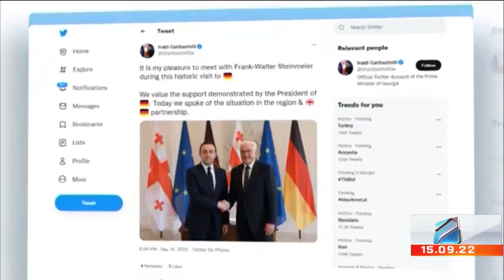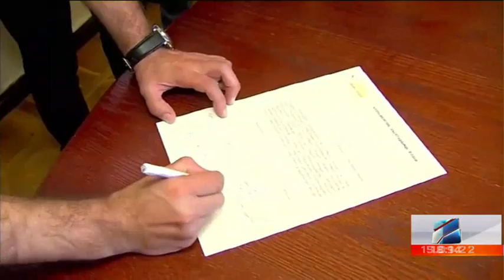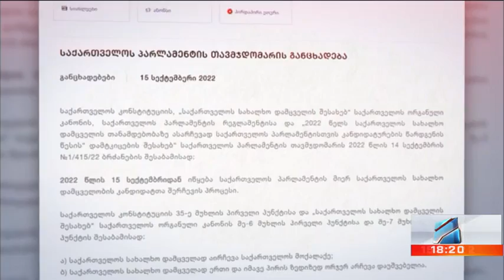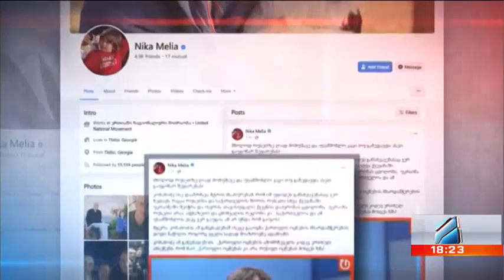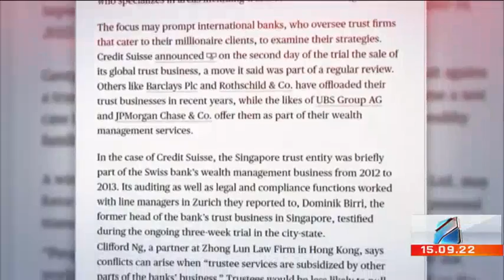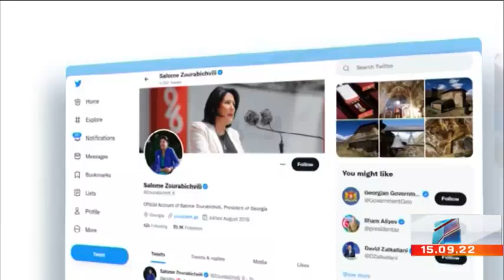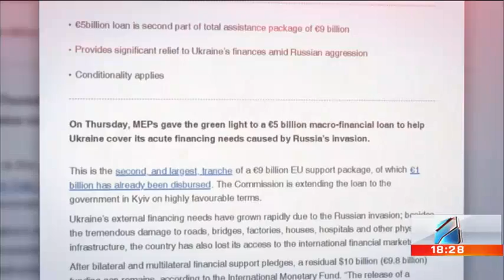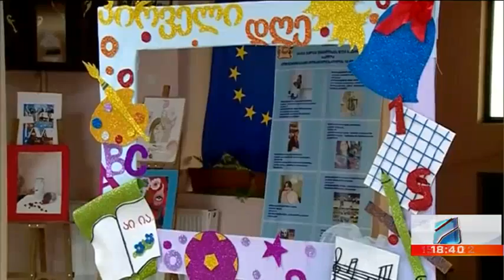კურიერი 18 საათზე-2022.09.15